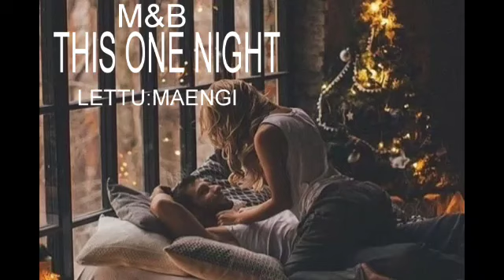THIS ONE NIGHT 5 M&B LAST LETTU : MAENGI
🤗🤗He channel-a Video te hi a neitu leh siamtu Atei Ralte phalna leh remtihna lo chuan chhuah chhawn phal a ni lo.

☎️if you own any of the content in our video and you don't want it appear in our channel, please notify at via private message or email. The content will be REMOVED.